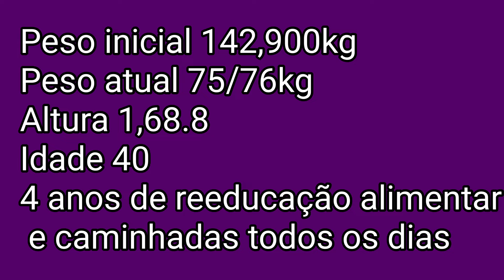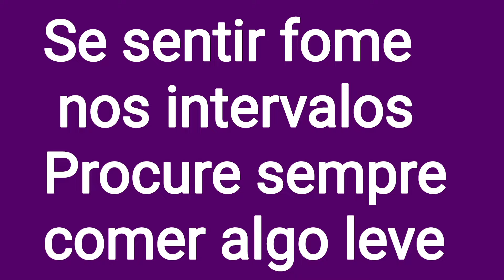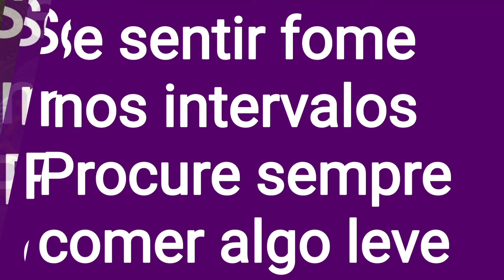Projeto Emagrecendo com PryMazzei